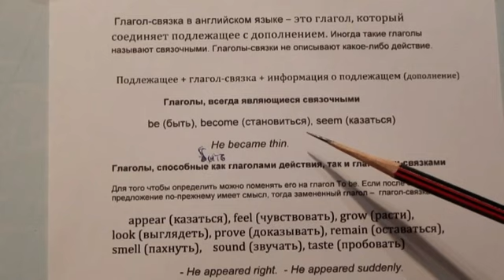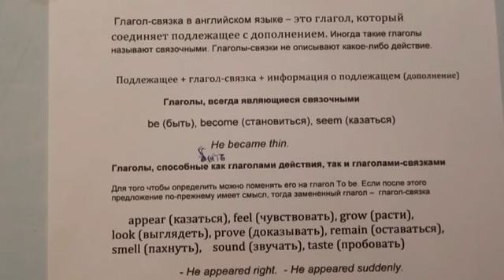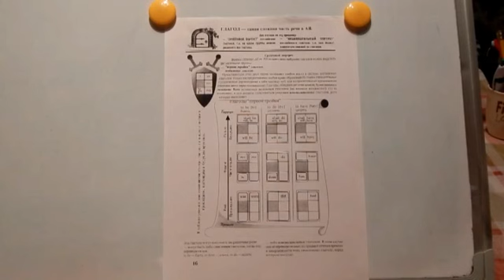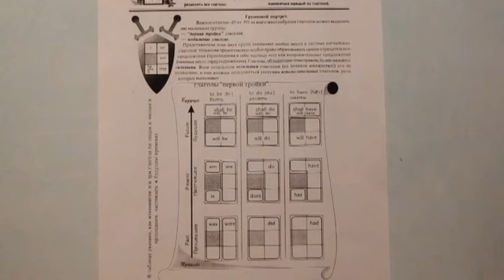86. Английский. Первая тройка глаголов be, do, have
Английский. Первая тройка глаголов be, do, have.